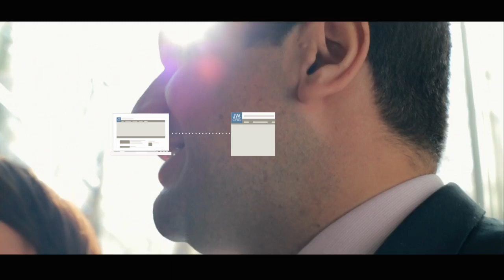a entrada da reunião santuário celestial a Jeová o amor adeus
ama jesus amara deus